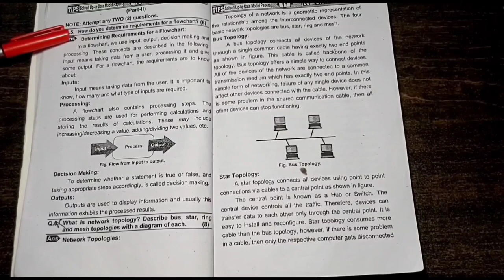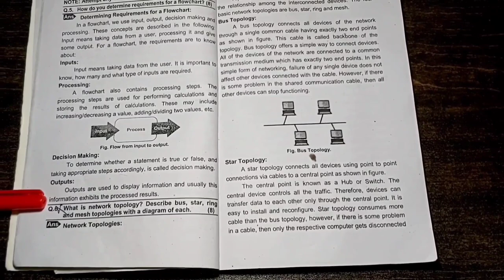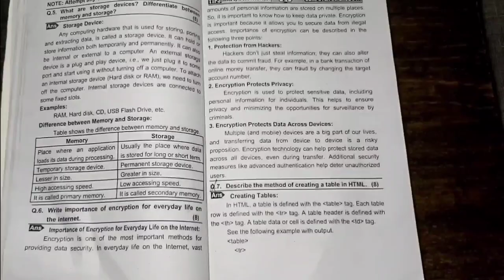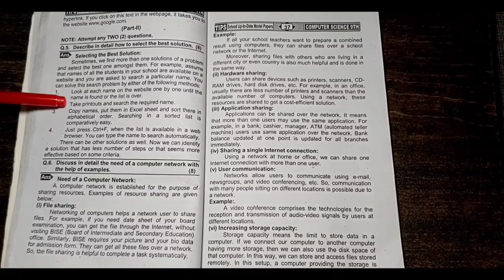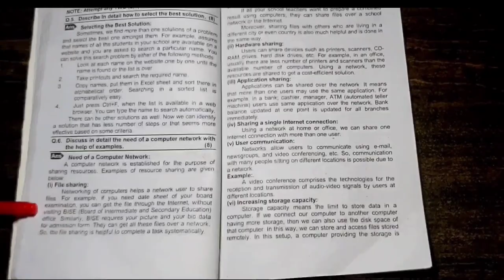9 Computer Science Repeating 5 Long questions |9th Computer Change 2023 Sheme |Maha's Bites & Learn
9 Computer Science Repeating 5 Long questions |9th Computer Change 2023 Sheme |Maha's Bites & Learn

9th Computer Science Class Most Repeating 5 Long questions
9th Computer Important 5 Long questions 2023 final exams
9th Computer Important Long Questions Board 2023 exams preparation
9th Class Computer Science Only 5 Important Long questi
ons 2023
9 Computer 5 Long questions 2023 Guess paper
9th 2023 final paper Full Book Computer 5 Long questions
9th Class Computer Science Repeating Long questions 5 2023 exams
9 Computer Science & Computer Arts Important 5 Long questions 2023

Sir Azam Ali
hbsaeducation Hbsa
Maha's Bites & Learn